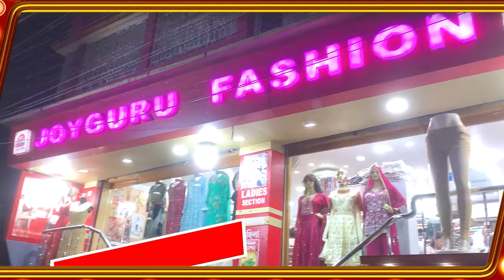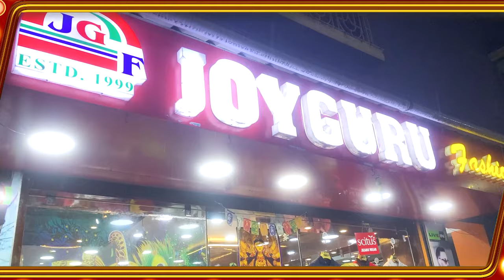Want a Stylish Wardrobe? Joyguru Fashion Reveals Shopping Secrets!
এবার পুজোয় সেজে উঠুন Joyguru Fashion- এর সাজে। অত্যাধুনিক পোষাক নিয়ে হাজির Joyguru Fashion, Ichapur, Maniktala.

Your Quaries: joyguru fashion, joyguru fashion ichapur, kurti shopping, fashion trending dress, ladies suit, garments shop, gown frock, gown dress, lehenga chunri, ethnic wear, best outfit for girls